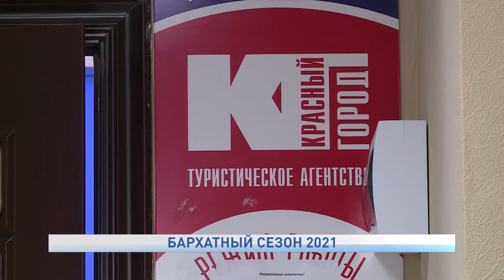БАРХАТНЫЙ СЕЗОН 2021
Бархатный сезон в самом разгаре. Пока большая часть страны готовится к зимним холодам, курорты Черного моря ждут отдыхающих. Куда поехать этой осенью, а так же какие популярные направления этого года выбирают жители заполярной столицы расскажет Наталья Дуркина.